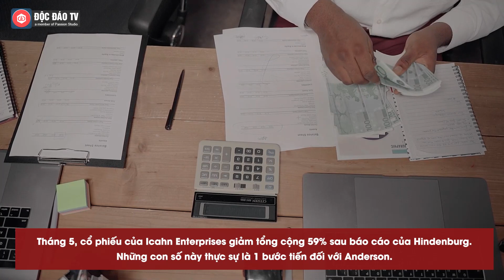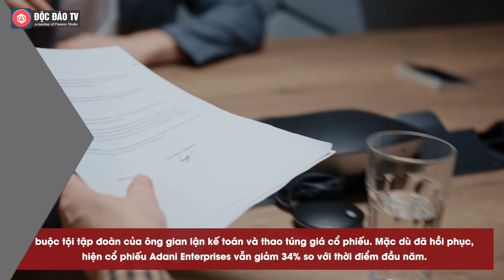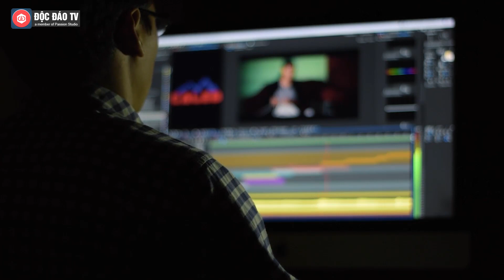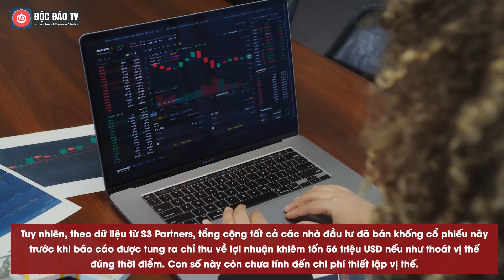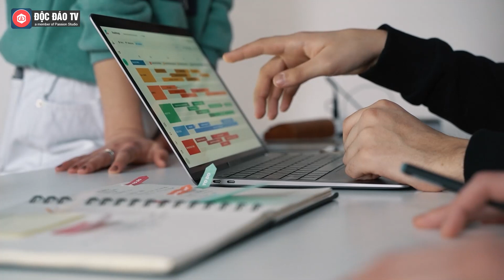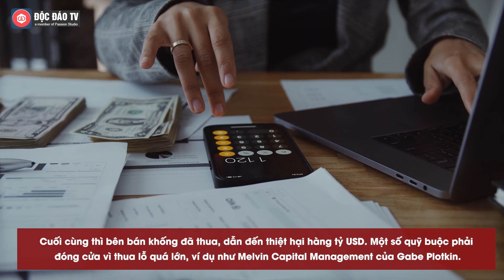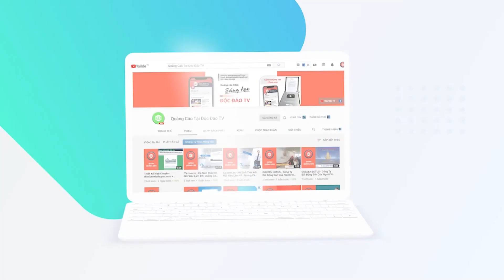Chân Dung Nhà Đầu Tư 39 Tuổi Vừa Khiến 3 Tỷ Phú Thiệt Hại 99 Tỷ Usd